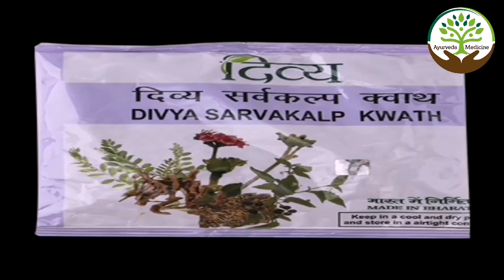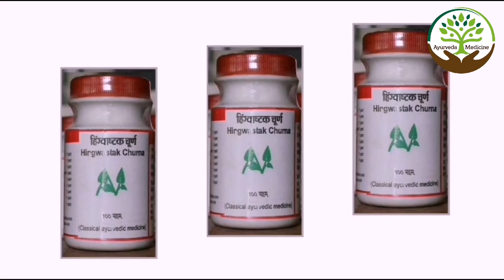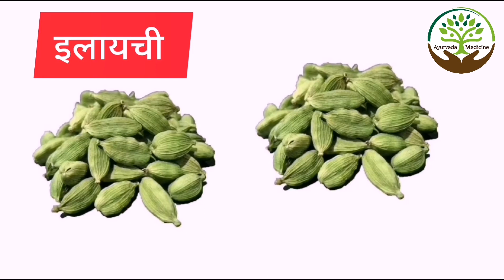भूख नहीं लगती? ये उपाय कर लो भूख इतनी लगेगी सारा राशन खा जाओगे | Bhukh Badhane Ka Tarika | Ayurveda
Bhukh Badhane ke Upay - भूख + वजन बढ़ाये  - How To Increase Appetite In Hindi

भूख बढेगा की 10 रोटी खाने लगोगे | bhukh badhane ke upay | how to increase appetite in hindi

Bhukh Badhane Ke Upay | Bhukh Badhane Ki Syrup | Bhuk Badana | Bhukh Badhane Ka Tarika | Ayurveda 2M

1. शेर की तरह मजबूत दिल बन जायेगा दिल की कमजोरी, घबराहट सात जन्मों तक नहीं होंगी | dil ki dawa | घरेलू

2. Pet Me Marod Aur Dast Ka Ilaj | Pet Me Marod Ka Ilaj | Pet Dard Ka Ilaj | Pet Me Dard Ka Ilaj | Dast

3. Mahanarayan tel ke fayde | महानारायण तेल की मालिश का सही तरीका क्या है? Ayuveda & Medicine

4. Makdi🕷ke katne ka ilaj | मकड़ी 🕷 के काटने का उपचार | मकड़ी के काटने पर इलाज | Ayurveda & Medicine 2M

Bhukh badhane ke upay | homeopathic liver tonic syrup| bhukh na lagna ki homeopathic medicine

भूख नहीं लगने की दवा How To Cure Low Appetite - bhukh badhane ke upay - bhukh lagne ki dawa

भूख बढ़ाने के लिए असरदार घरेलू उपाय | How to Increase Appetite in Hindi ॥ कुछ भी खाने के मन ना होना